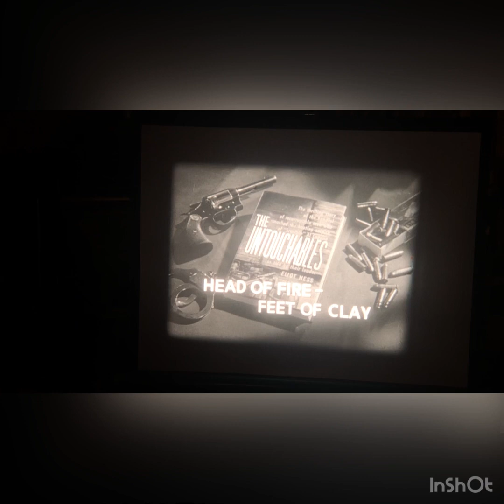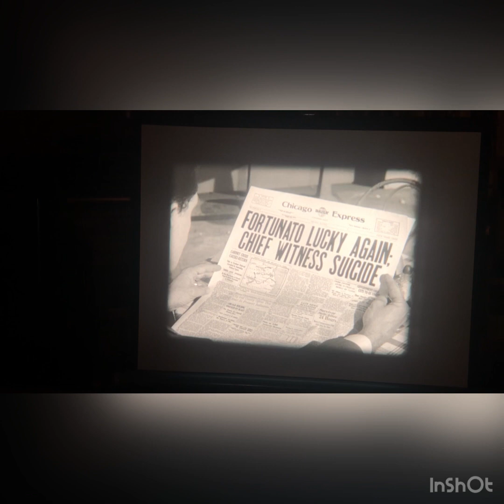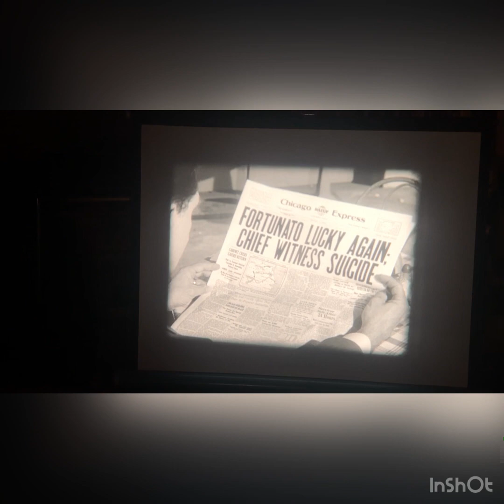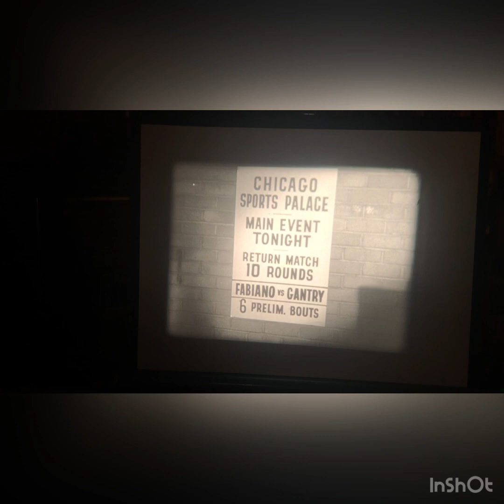The Untouchables-16mm “Head of Fire,Feet of Clay”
Classic Tv Series The Untouchables by Desilu with select scenes from the 1 hour episode.